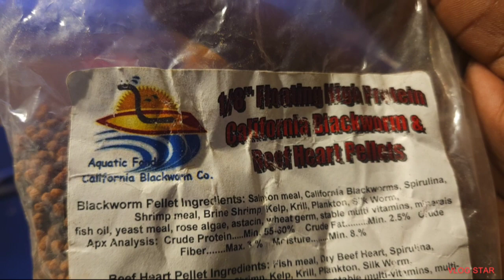feeding marble goby feeder fish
feeding my marble goby feeder fish#Asian goby fish predator fish#feeding gold fish to predator aquarium fish aquarium hobbyists aggressive fish feeding fish this was a successful feeding video